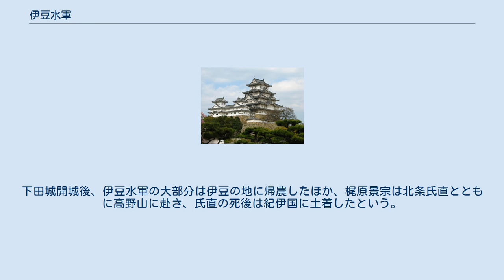伊豆水軍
伊豆水軍（いずすいぐん）は、伊豆国の伊豆半島に面した地域を拠点とした水軍。
後に戦国大名・後北条氏の配下に組み込まれたことから、北条水軍とも。
 甲斐武田氏の武田水軍と駿河湾で幾度も海戦を繰り広げたことで知られるが、小田原征伐で豊臣水軍に敗れ離散した。
 伊豆水軍は、北条早雲が伊豆に侵攻してきた際にその配下に下った在地領主が中核となっており、土肥の富永氏や、西浦江梨の江梨鈴木氏、三津の松下氏らが含まれていた。
それに加えて旧三浦水軍や、熊野から招かれた梶原氏を組み込んで組織された。
伊豆水軍は長浜城を本拠に、付近の武田氏、今川氏と対峙し、駿河湾では幾度となく武田氏の水軍と衝突している。
特に天正8年（1580年）3月15日（夜が明けぬ内）の駿河湾海戦で武田水軍と衝突した際には、大砲を積んだ大型の安宅船を用いており、伊豆水軍は戦国時代後期には戦艦に相当する安宅船を有した強力な艦隊として編成されていた（『小田原北条記』巻七）。
この時の編成は小田原方10艘に対し武田方5艘で、小田原方は舳先に大鉄砲まで備えていた。
当初は包囲戦を行おうとしたが、武田方の小船は船足が速く追いつけず、武田方も使者が水軍にこれ以上の交戦は無意味として退き返すように命じたが、武田水軍側はこのまま陸に上がれば船戦で手柄を立てたとしても船を鹵獲されたといわれ、末代まで水軍に悪名を残すとして拒否したため長期戦となった（『小田原北条記』巻七）。
加えて、武田方は浜辺の砂を土塁として船と陸から射撃を繰り返した。
結果、日暮れまで戦闘が続いた末に両軍は退き返した（『小田原北条記』巻七）。
 天正18年（1590年）の小田原征伐では、長浜城に梶原景宗が、下田城には清水康英が守りについた。
豊臣水軍が清水港に集結すると梶原景宗は水軍を安良里港に進めて迎え撃とうと試みたが敗れ、下田城の清水康英も手兵600余で約50日にわたって籠城したが後に開城した。
下田城開城後、伊豆水軍の大部分は伊豆の地に帰農したほか、梶原景宗は北条氏直とともに高野山に赴き、氏直の死後は紀伊国に土着したという。